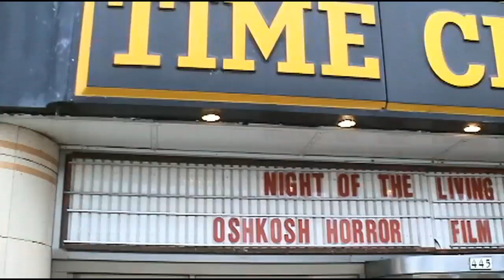OHFF2013: "Torturous" and "Oscuridad Blanca" review on T.F.C.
Two humorous shorts from the Oshkosh Horror Film Festival. We look at Torturous and Oscuridad Blanca.